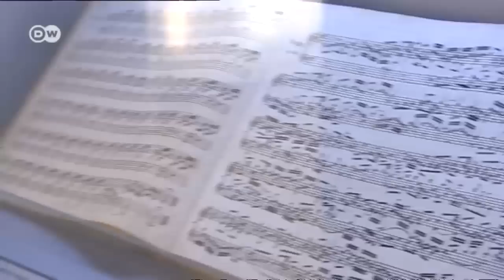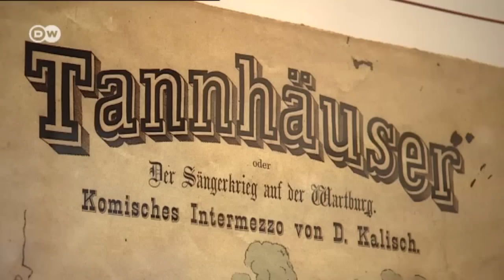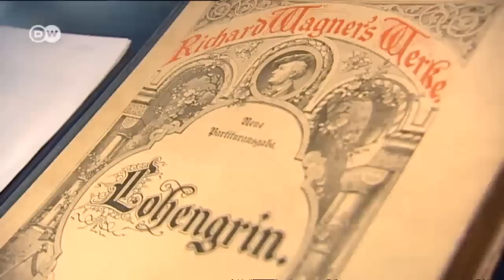Eisenach - Three Travel Tips | Discover Germany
When it comes to Eisenach's musical history, Reinhard Lorenz knows his stuff. He recommends visiting the Bach House, the Preacher's Church and the collection of Wagner memorabilia.